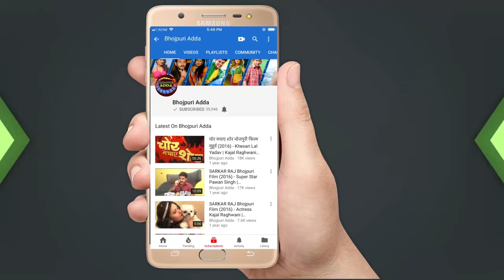सनम परदेसीया भोजपुरी फिल्म महुर्त पर पहुचे सुनील मोटवानी,सकुल साहू और पूरी टीम